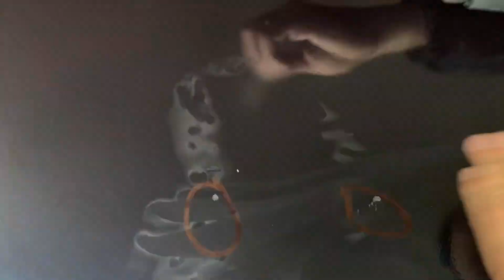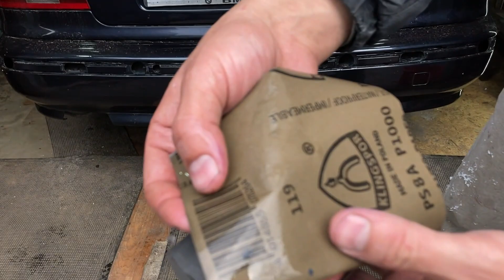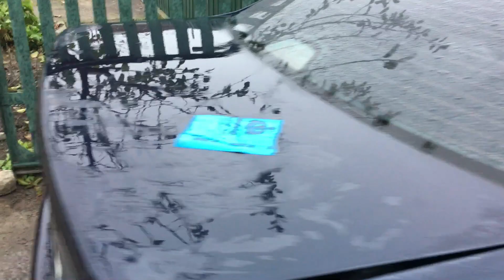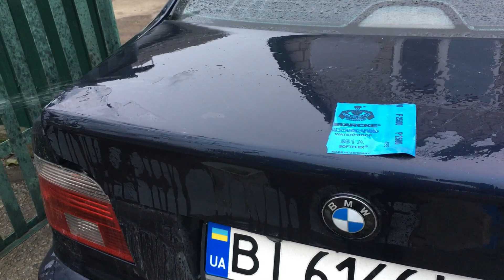Полируем в гараже BMW E39 - Решили показать, что сделали!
Итак, сегодня у нас полировка в гараже. Убрали царапины, переполировали потёки, кайфанули, придали яркость краске. Целых 3 дня работы! Решили показать, как мы это делаем мы, подручными средствами и минимальным набором инструмента. Машина заблестит очень быстро и порадует Вас своим настоящим цветом краски.

И самое интересное один из нас делает это, свой первый раз))
Mazda 5, 2005 год, 1.8 бензин, передний привод
BMW e39, 1996 год, 2.8 бензин, задний привод